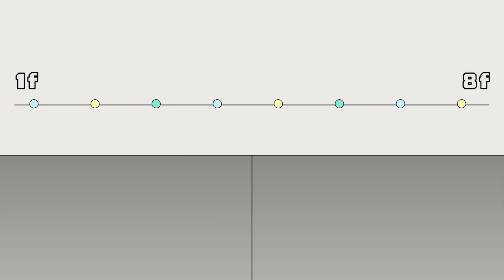【一個屋簷下】EP99｜有年電話求婚文琪 結婚前夕出意外受重傷｜Under One Roof｜Oh!8歐叭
冠華終於在最後幹大事了.
見死不救真的不行欸😨😨